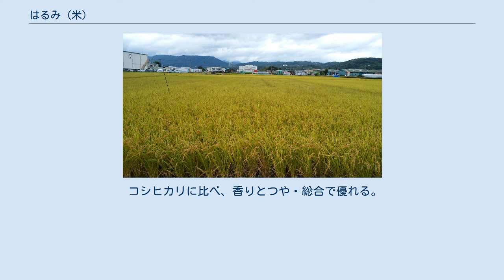はるみ (米)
神奈川県小田原市内の収穫前のはるみ 神奈川県大井町産はるみの玄米 はるみは、イネの品種のひとつ。
 コシヒカリとキヌヒカリのかけ合わせである。
 2016年神奈川県主要農産物奨励品種決定審議会の審査により、神奈川県水稲奨励品種に決定し、神奈川県の主力品種であるキヌヒカリの後継品種として普及がすすめられている。
尚、民間が独自に育成した水稲品種が県奨励品種になったのははるみが初めてである。
 日本穀物検定協会が認定する食味ランキングにおいて2016年に初出品で特Aに認定された。
 開成町などの神奈川県内町では、ブランド化と高品質化を進めている。
 キヌヒカリの後継品種を目指し、神奈川県平塚市にある JA 全農 営農・技術センターにてコシヒカリとキヌヒカリの人工交配を実施した。
 F1世代を養成、F4世代で単独系統選抜、以後系統育種法にて選抜・固定、F8世代に「湘南 6 号」の系統名を付した。
2014年品種登録され、育成地である神奈川県の相模湾の晴れた海よりはるみの名称になった。
 かながわ西湘農業協同組合は食味値が優れるはるみを「さかわのめぐみ」で販売し、高級ブランド化を進めている。
 コシヒカリに比べ、香りとつや・総合で優れる。
表層老化度がコシヒカリより低く、冷めても硬くなりづらい。